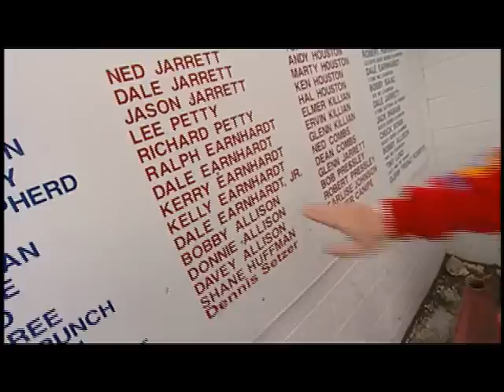A Short Track Saturday Night at Hickory Motor Speedway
Take a ride with Right Turn Ryan as he visits the world famous Hickory Motor Speedway, "Birthplace of the NASCAR Stars" during the Coca-Cola 600 weekend.